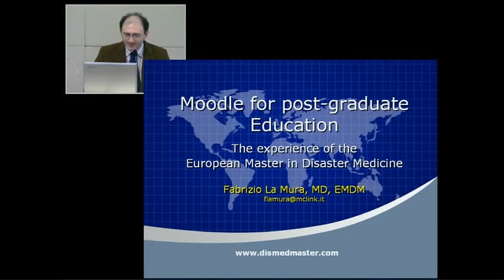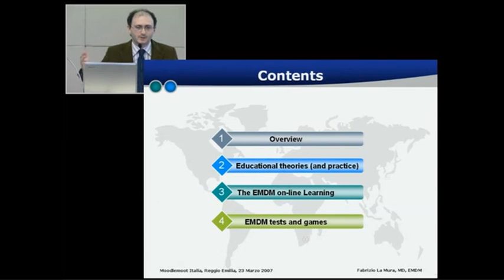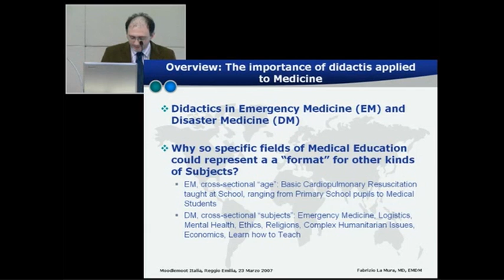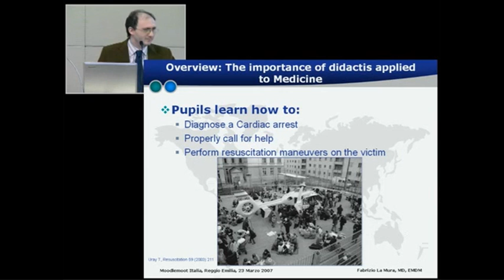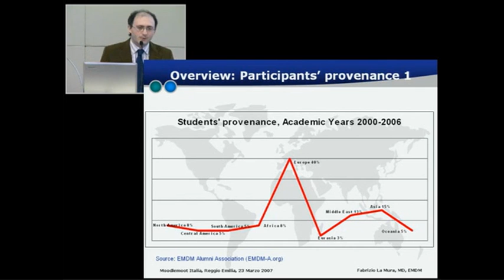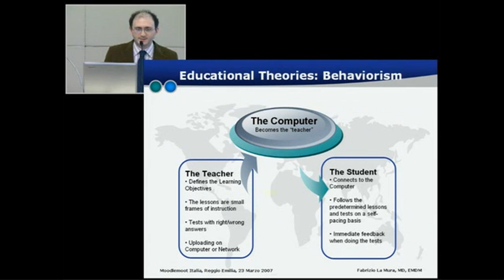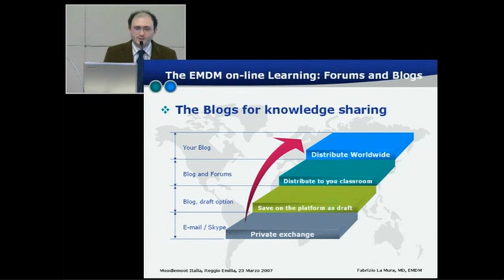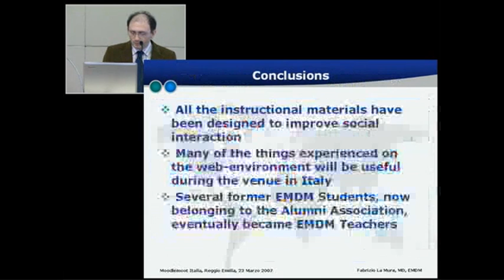20) F. La Mura, F. Della Corte, S. Alciati, R. Bordino, E. Rubinelli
"Moodle per la didattica medica: l'esperienza dell'Università del Piemonte Orientale 'A. Avogadro'"

Moodlemoot Italia  2007
E-learning, gestione e condivisione della conoscenza
23 marzo 2007
Reggio Emilia, Aula Magna "Pietro Manodori"